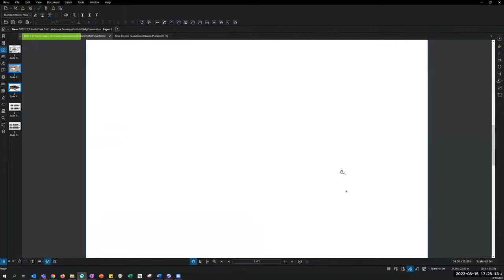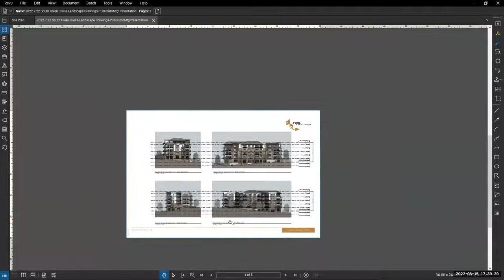South Creek Public Information Meeting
Topic: South Creek Public Information Meeting
Start Time: Aug 15, 2022 05:02 PM